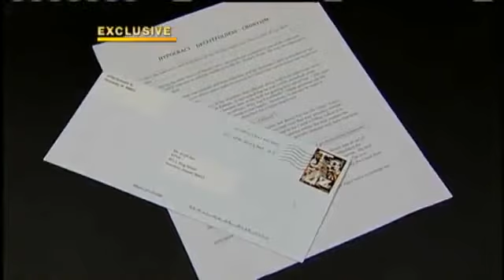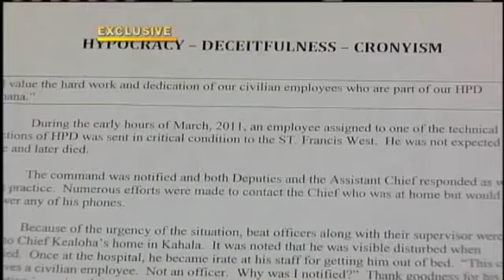Colleagues Criticize Police Chief's Leadership YouTube 360p captioned